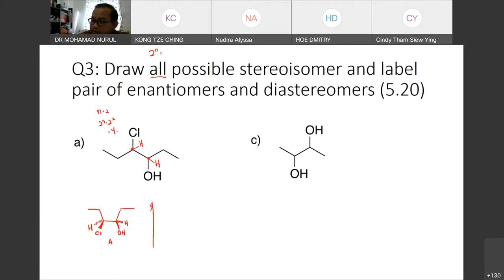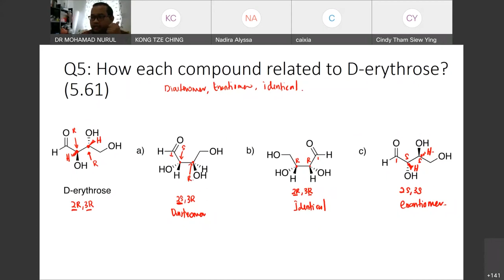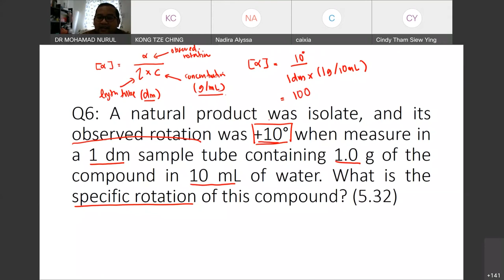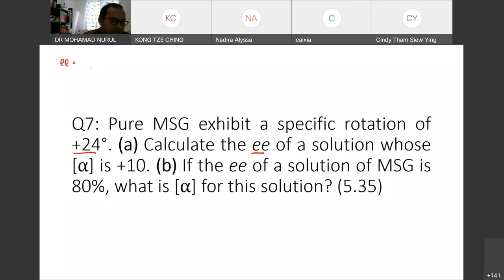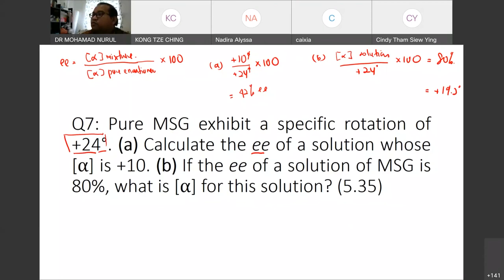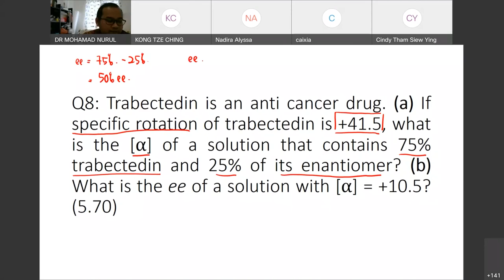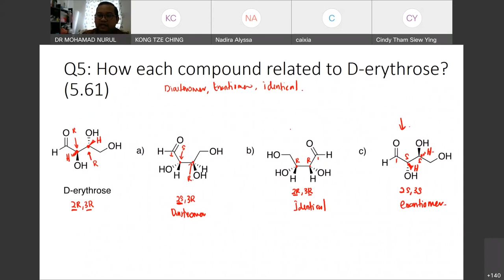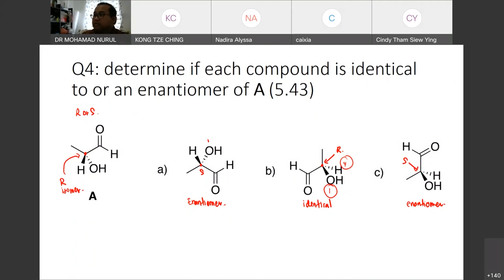Lecture KOT122 25112021